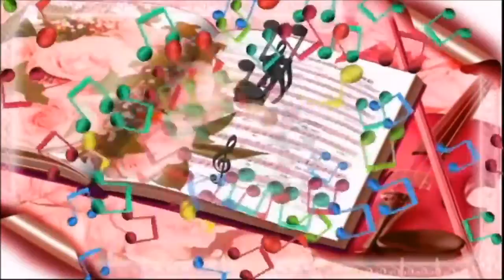Hum_Jante_Hai_Tum_Hame_Barbad_Karoge_Hindi songs full HD 1080p 2016 { Mubashar Mayo} ®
collection of Top 10 Video Songs. We have included all the BOLLYWOOD SONGS sung Badshah along with few single album HINDI SONGS & PUNJABI SONGS.

00:17 LOVER BOY
03:27 ABHI TOH PARTY SHURU HUI HAI
06:20 AKKAD BAKKAD
10:20 CHAAR SHANIVAAR
13:34 SELFIE LE LE RE
17:54 TERI YAAD
21:31 NAKHRA NAWABI
24:48 2 MANY GIRLS
28:00 COME 2 ME
31:20 BARAH ATTAHRAH